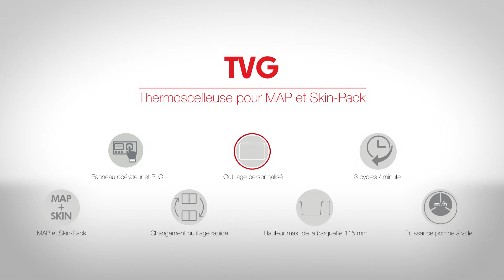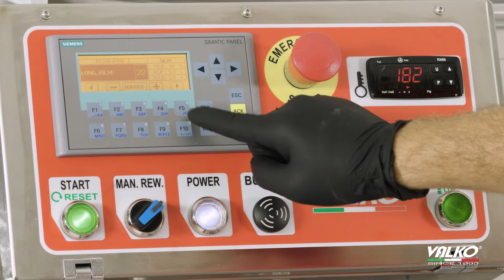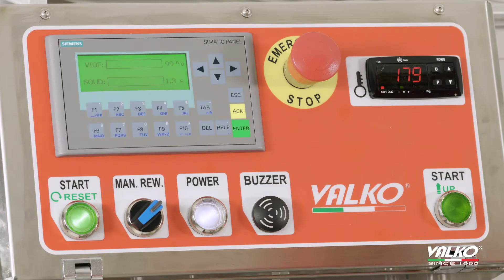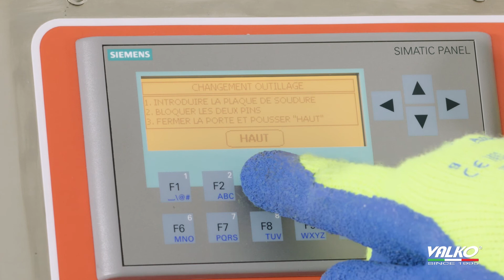TVG: Thermoscelleuse pour MAP et Skin-Pack